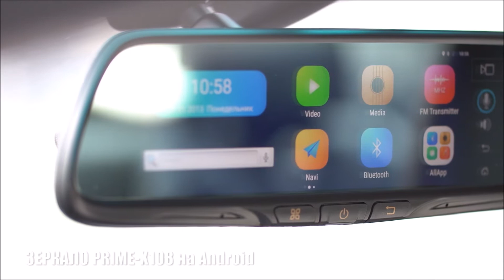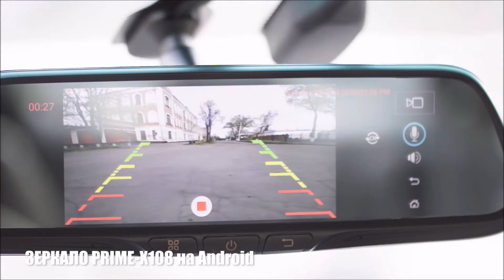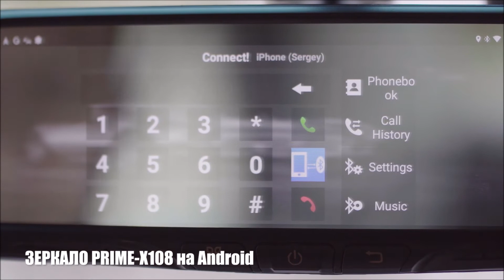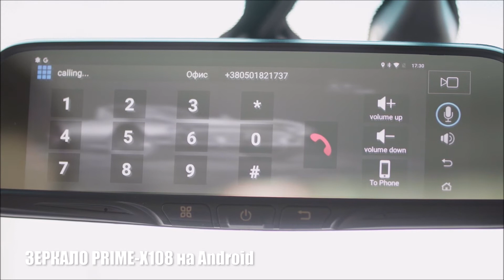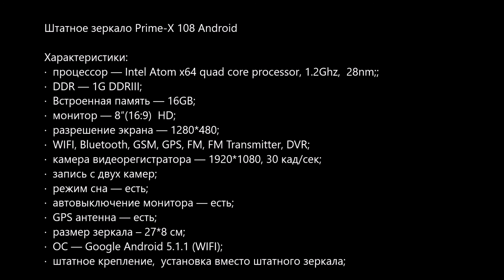Зеркало на ANDROID РУЛИТ Primex 108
Штатное зеркало-регистратор Prime-X 108 Android
ТЕХ ОПИСАНИЕ:
процессор — Intel Atom x64 quad core processor, 1.2Ghz, 28nm;;
DDR — 1G DDRIII;
Встроенная память — 16GB;
монитор — 8″(16:9)  HD;
разрешение экрана — 1280*480;
WIFI, Bluetooth, GSM, GPS, FM, FM Transmitter, DVR;
камера видеорегистратора — 1920*1080, 30 кад / сек;
запись с двух камер;
режим сна — есть;
автовыключение монитора — есть;
GPS антенна — есть;
размер зеркала – 27*8 см;
ОС — Google Android 5.1.1 (WIFI);
штатное крепление;
установка – вместо штатного зеркала;